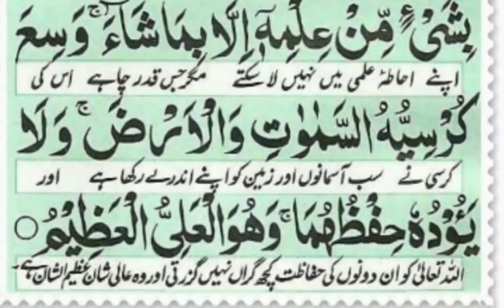Ayatul kursi with complete Urdu translation